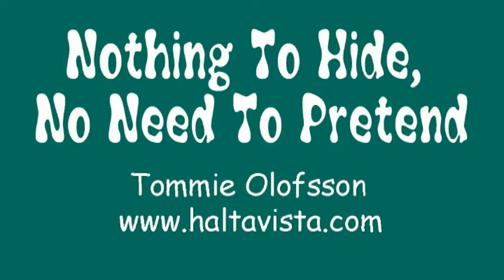Nothing To Hide, No Need To Pretend - Tommie Olofsson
Abstract Oil Painting, "Nothing To Hide, No Need To Pretend"
Artist Tommie Olofsson - Sweden